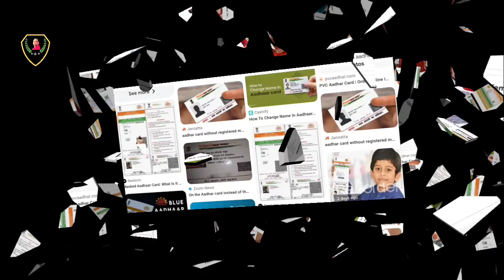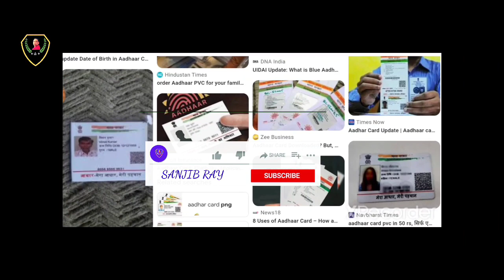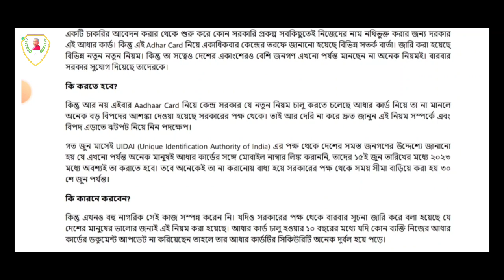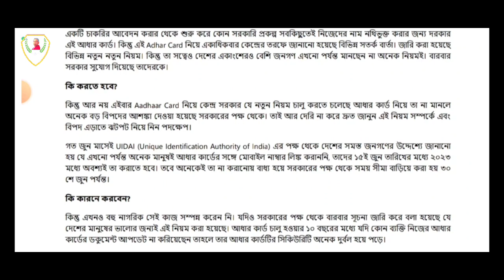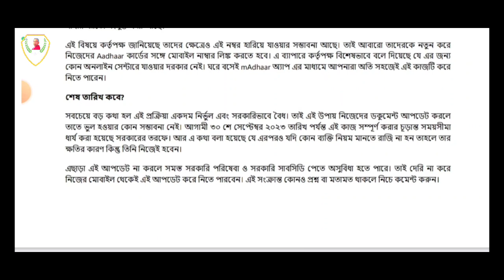আধার কার্ড নিয়ে কেন্দ্রীয় সরকারের ভয়ঙ্কর ঘোষণা/এই কাজটি না করলে হতে পারে আপনার ক্ষতি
আধার কার্ড সংক্রান্ত সমস্ত আপডেট পেতে আমাদের সঙ্গে থাকুন